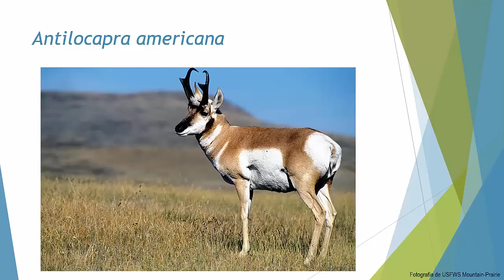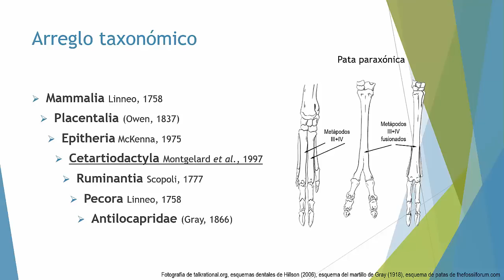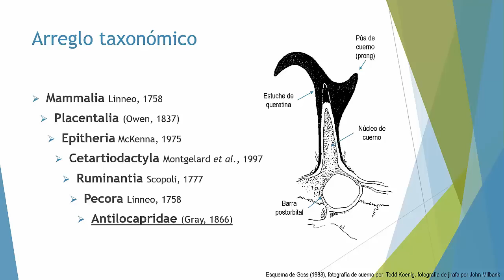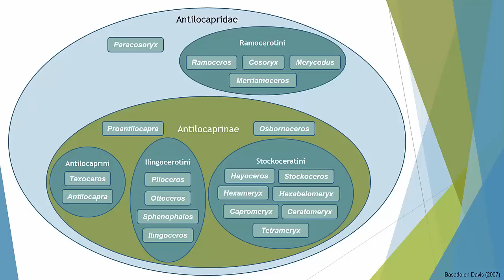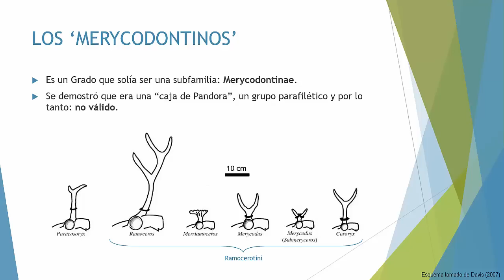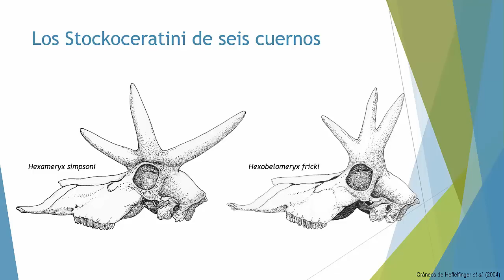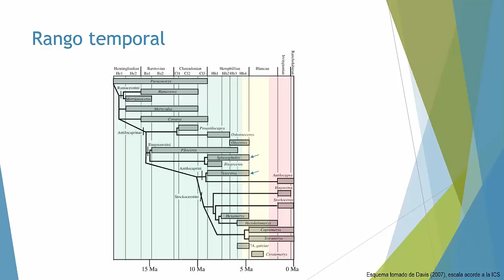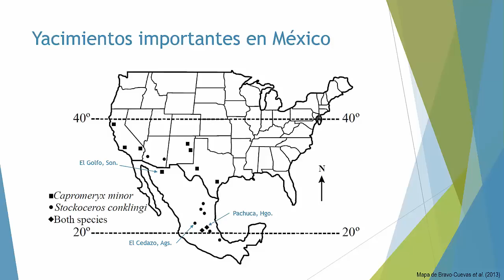Taxonario 1 - Antilocapridae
El primer capítulo de los infames taxonarios. En esta ocasión, la familia Antilocapridae, los berrendos. Si les gusta el video compartanlo.

Nota: Este video no pretende reunir toda la información existente de los antilocápridos, sino sólo ser un resumen corto y útil. Tampoco pretende ser una revisión científica formal, seria y de lo más profunda, dirigida al público especializado (paleontólogos).

Si no entendieron el intro ("fastidioso"), se los explico... es una parodia de la maravillosa música de entrada de la serie documental "Paleoworld" traducida en latinoamérica como "Mundo paleolítico" y en España como "Paleomundo". El tema original fue compuesto por Dave Hummel. ¿Por qué usarlo? Pues porque esta serie me hizo decidirme a ser paleontólogo.